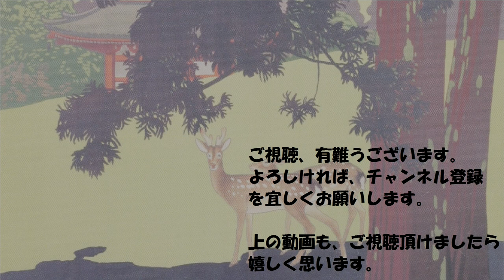明治41年 宮城県・仙台への旅 ~1908 Sendai Miyagi,Japan~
宮城県写真帖より。スライド動画。

今日は、明治41年ごろの宮城県・仙台へと向かいます。